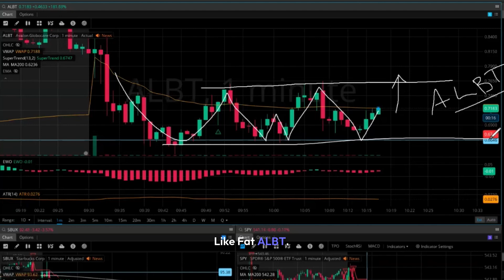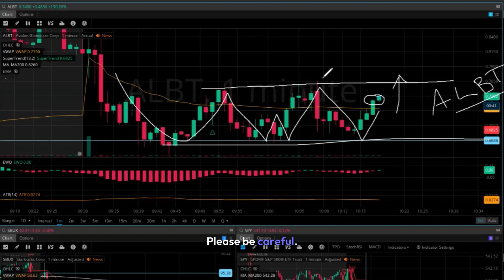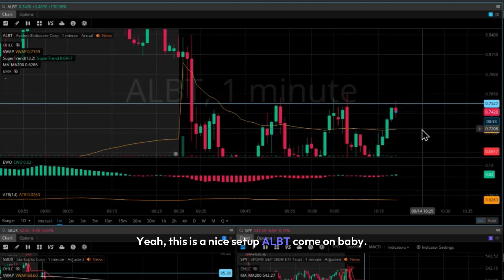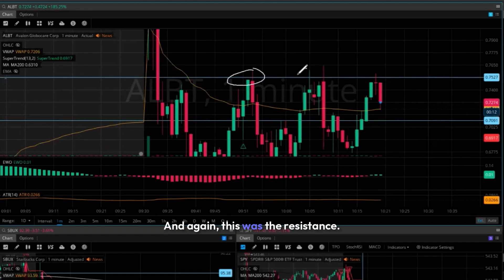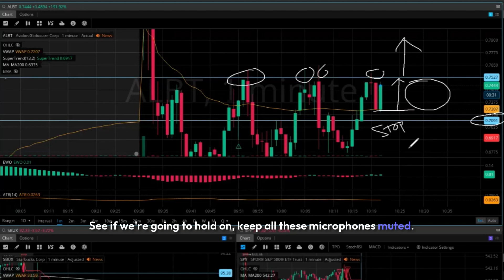Waiting for the Setup $ALBT | Risk to Reward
Watch ALBT poised for a breakout! We're seeing a quadruple bottom pattern and tightening channel on the charts. Volume is starting to ramp up, and we’ve already caught a move from 72 cents to 75. The setup offers a massive risk-to-reward ratio. We're watching key resistance levels. Will it make new highs?

Changing Lives 1 Trade at a Time.